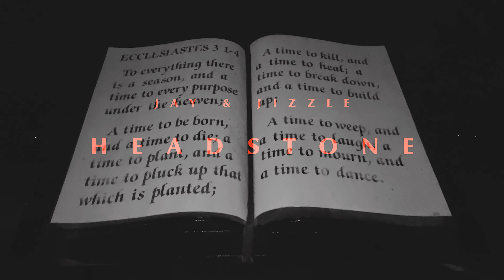Jae x Jizzle - Headstone (Official Music Video)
Jay x Jizzle - Headstone (Official Music Video)

Artist:
Jay:

Filmed, Directed, & Edited by KingLeoVidz